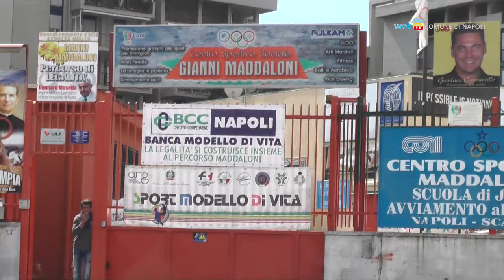"Voci contro il crimine" dai giovani di Scampia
All'auditorium di Scampia l'iniziativa che l'UNICRI ha scelto di avviare a Napoli per la prevenzione e il contrasto alla criminalità.